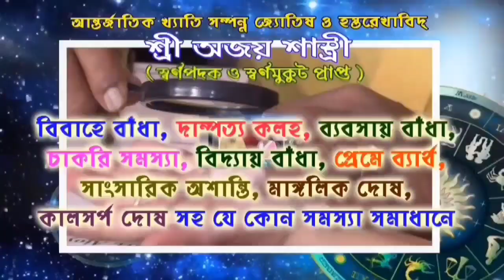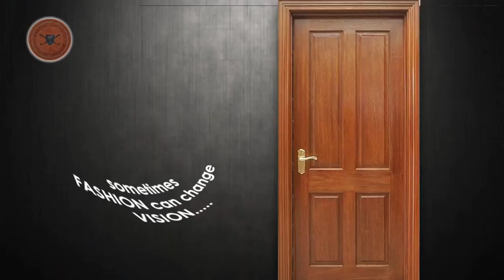জোরদার হেলমেট চেকিং চলছে আরামবাগ শহর জুড়ে,ট্রাফিক পুলিশের উদ্যোগে।